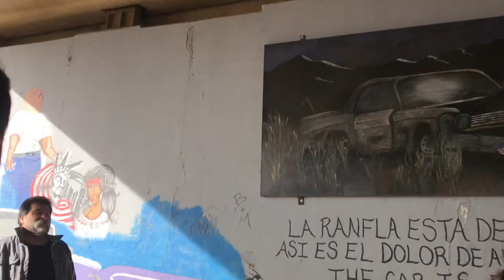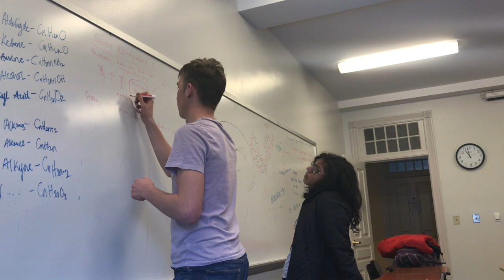trimester 2 uwcusa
this place